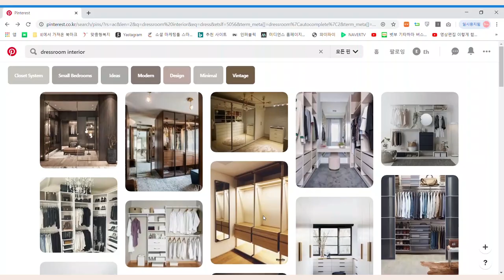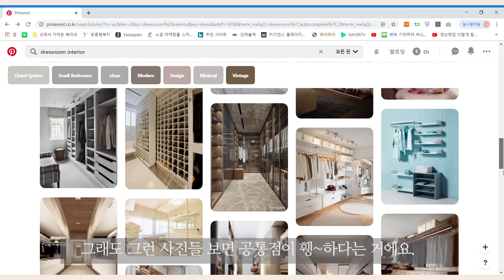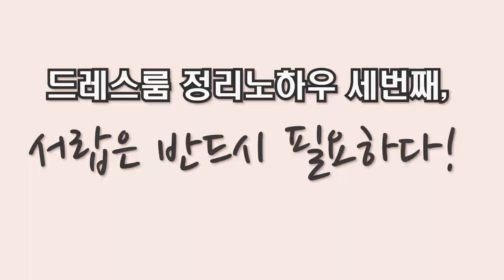드레스룸 정리, 옷장 정리 꿀팁 3가지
쉽게 지저분해기 쉽고 정리,수납이 은근 힘든 드레스룸,
옷장을 정리하고 수납하는 이야기에요.
요즘은 붙박이장이나 드레스룸 선반이 짜여진 집이 많아서
저도 이사올 때 장롱을 버리고 드레스룸과 붙박이장에만 수납하려고 보니
정리하는 원칙이 있어야겠더라구요.

드레스룸 정리 노하우 3가지와
옷방 정리할 때 유용한 물품도 소개해봤어요.

- 하얀 서랍 : 이케아 알고트
- 이동식 서랍 : 이케아 SKUBB
- 이불보관용 넓은 수납함 : 이케아 SKUBB

 Track : 우아한 나의산책